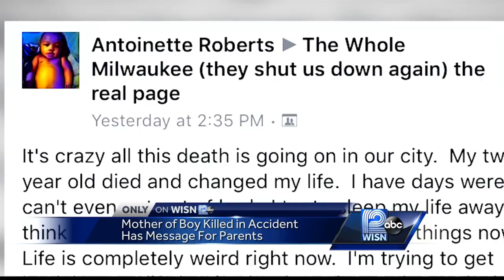Mother of boy who died in bunk bed accident has message for others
The mother of a 2-year-old boy who died a couple of weeks ago explains what happened.